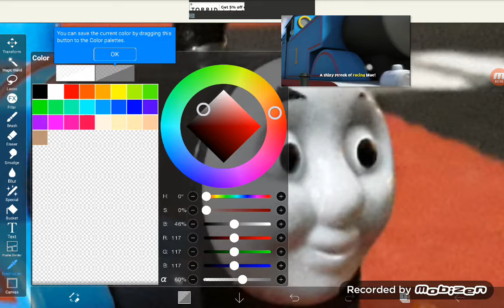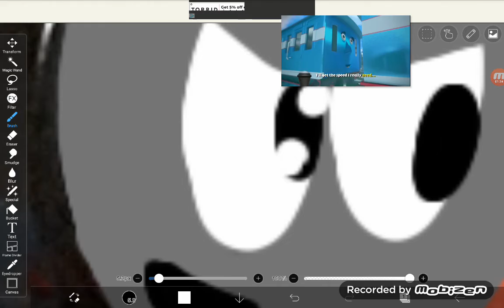The Great Speed Thomas [SPEEDEDIT]